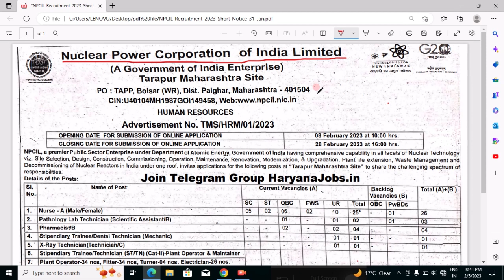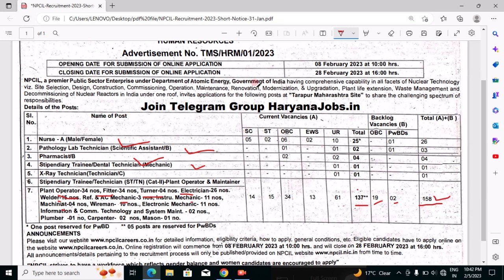NPCIL Recruitment 2023 ||Form online 08/02/23 Total 158 Post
Hello Friends,

    Welcome to my Channel I&C Know (Basic of instrumentation) on which you will get Practically & Tutorial knowledge about process variables instrument ( as a Pressure temperature,level, Conductivity, Control valve & Parts etc.) In Hindi.

NPCIL Recruitment 2023 , apply for plant operator,fitter , welder, mechanic and other post  form online 08/02/23 and last date 28/02/23

NPCIL
NPCIL Recruitment 2023
Form online 08/02/23
Npcil vacancy 2023
Npcil ITI vacancy
NPCIL diploma vacancy